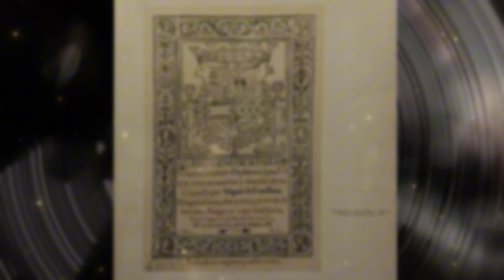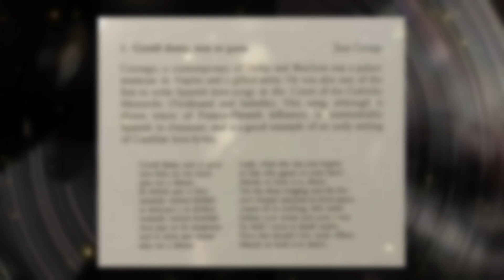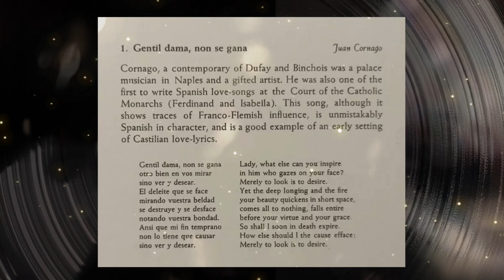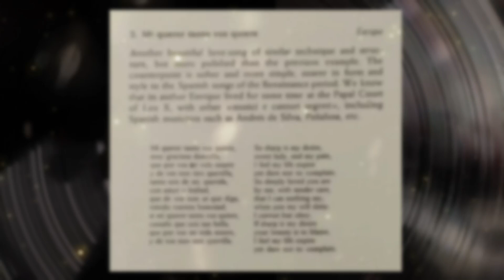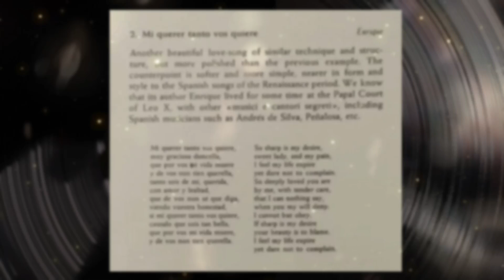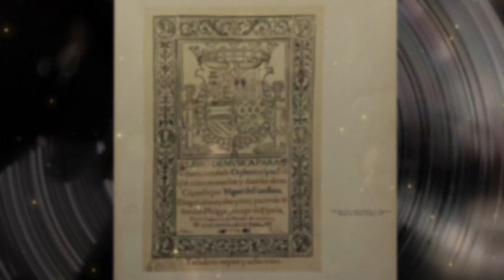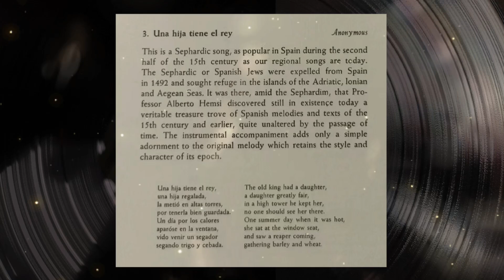VICTORIA DE LOS ANGELES/SPANISH SONG OF THE RENAISSANCE (1440-1600)/ARS MUSICAE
SPANISH SONG OF THE RENAISSANCE (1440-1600)
VICTORIA DE LOS ANGELES
ARS MUSICAE
0:00   1.Gentil dama, non se gana（CORNAGO）
3:12   2.Mi querer tanto vos quiere（ENRIQUE）
5:55   3.Una hija tiene el rey（ANONYMOUS）
Direction: José M. Lamaña
María Capdevila
Tenor Fiddle and Bass Viol
Graciano Tarragó Lute and "Vibuela de Mano"
Alto Recorder
Ramón Benet
Fernando Martínez Alto Fiddle and "Lira da Braccio”
Otto Schwarz
Alto Fiddle and Treble Viol
Andrés Figueras
Tenor Recorder
Antonio Figueras
Tenor Viol and Bass Recorder